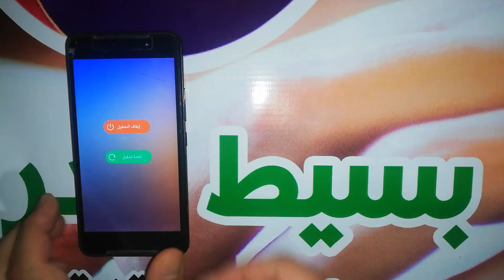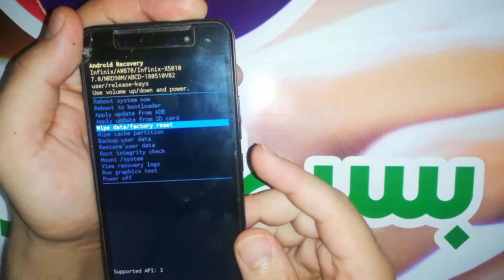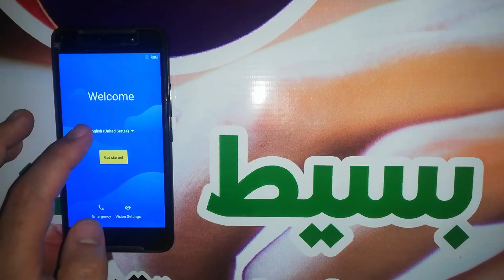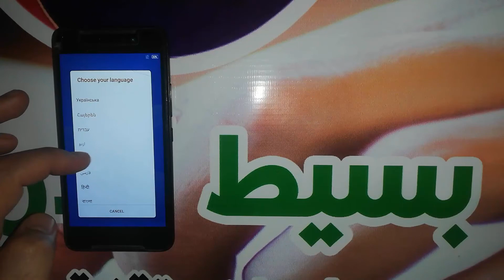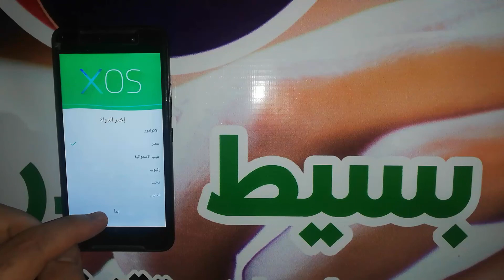فورمات انفينيكس - اعادة ضبط المصنع انفينيكس سمارت اكس 5010 | Hard Reset Infinix Smart X5010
فورمات انفينيكس سمارت اكس 5010 " Infinix ".
هى عملية تتيح لك عمل فورمات أو إعادة ضبط المصنع لهاتف انفينيكس سمارت اكس 5010, وكيفية عمل طريقة الفورمات " hard reset  " الى الهاتف انفينيكس سمارت اكس 5010 " Infinix Smart x5010 " موديل " X5010 ".

طريقة فورمات انفينيكس سمارت اكس 5010 مغلق
كما ذكرنا سابقا هى طريقة نتعلم بها فورمات الهاتف أو اى جهاز انفينيكس عن طريق الريكفري مود " Recovery Mode " لجهاز انفينيكس " Infinix Smart x5010 " فى حالة نسيان رمز " Pin " الهاتف أو كلمة مرور الشاشة أو عدم القدرة على الوصول الى الإعدادات الخاصه بالهاتف للعمل على فورمات الجوال من الداخل، وهي ما نسميها اعادة ضبط مصنع " فورمات " Reset لجوالات انفينيكس من صفحة ريكفري من غير استخدام برامج أو كمبيوتر، يمكنك اعاده تعين البيانات " فورمات " او كلمه المرور أو القفل الخاص بالهاتف فى وضعية عدم قدرتك على امكانية الدخول الى الإعدادات او ضبط جهاز انفينيكس ، ونفضل هذه الطريقة لان الموبايل لن يطلب منك Account GOOGLE بعد ﻓﺮﻣﺘﺔ المحمول من داخل الاعدادات ، أما فى وضع اتباع الطريقة التى فى هذه المقالة وهي فورمات هواتف انفينيكس من صفحة الريكفرى فسيطلب منك الجهاز حساب GOOGLE فى حاله كان مسجل الحساب على الموبايل قبل عمل فورمات أو مفعل خيار " قفل الشركة المصنعة ".

فورمات انفينيكس - اعادة ضبط المصنع انفينيكس سمارت اكس 5010 من الريكفرى X5010